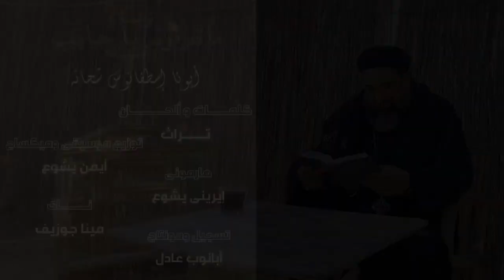ترنيمة ما تعوقونى يا حبايب الاب اسطفانوس شحاتة Fr Istafanous Shehata